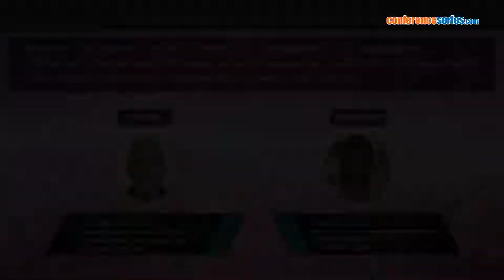2nd Annual Congress on Soil and Water Sciences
2nd Annual Congress on Soil and Water Sciences is scheduled during October 22-23, 2018 in Berlin, Germany which aims to gather the most elegant societies and industries along with the renowned and honorable persons form top universities across the globe. Soil science 2018 on behalf of its organizing Committee welcomes all the renowned researchers, Geologists, Professors, academicians, Hydrologist, Ecologist, Foundation leaders, Business professionals, Direct service providers, Academicians, Researchers, Plantation Companies, Agricultural Consultants, State Licensing Boards, Students and Delegates to participate and to have a great experience. The theme of the conference Soil science 2017 is based on
“New strategies and approaches in soil and water resources to effective adaptability on Earth”.